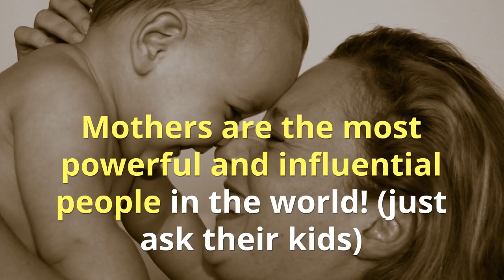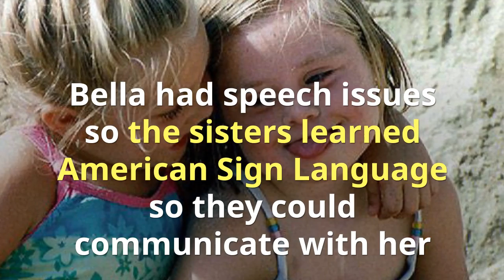How to be That Mother Who Makes a Powerful Difference!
Who do you think are the most powerful, influential people in the world? If you said, “Mothers,” you’re right!

Here are 3 amazing moms with inspiring stories! One emphasized the development of talent; another education and another service.

Developing Talents: Jenny Oaks Baker. Kids who succeed at developing their talents are supported by mom!

Jenny Oaks Baker had a mother who sat with her while she practiced the violin and encouraged her when it got tough. She is a Grammy-nominated artist; has produced 14 albums & has performed all over the world.

Today, she’s raising 4 musical children. What’s her advice for helping kids develop talents?

#1 Be involved. Be supportive. #2 Make practicing mandatory. #3 Offer Incentives and Encouragement.
Jenny concludes, “I owe a lot to my mother. Her influence has been key to how I’ve used this gift.”

Teaching Children How to Serve: Cami Hoopes has 4 daughters. She has taught them that service is: never convenient, never easy, and starts in the home

Three of her daughters have either physical or mental challenges. One has severe digestive issues; one was diagnosed with craniopharyngioma (benign brain tumor) and Bella was born with Downs Syndrome.

Cami’s advice to parents who want to teach their children about service:

#1: Serving Starts in the Home. Teach your children to help and support each other.
Bella had difficulties with speech and language so the sisters all learned American Sign Language so they could communicate with her.

Cami says, “The challenges we’ve faced have taught us how to serve and cherish one another.

Make Education a Priority: Diana Mareth
Diana Mareth has five children. Education has always been a top priority in their home. Diana wanted them to love learning.

Here’s what she suggestions for instilling within your children a love of learning:

#1 Read Aloud to your kids
#2 Give one educational gift at Christmas
#3 Support them with their school activities and homework
#4 Take educational field trips
#5 Have educational conversations with your kids. And start a college savings account.

All five of their children were one of the top 10 students in their high school graduating classes. All five are college graduates.

Diana concludes: “I wanted my children to understood that a love of learning is an important way to bring happiness, creativity and joy into their lives.”

What do you do to encourage talents, service and education with your children?